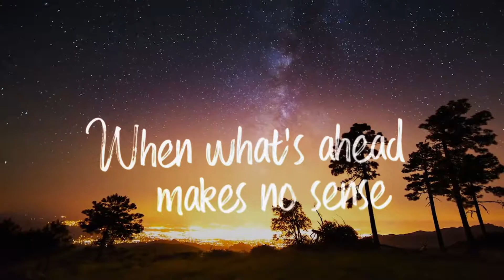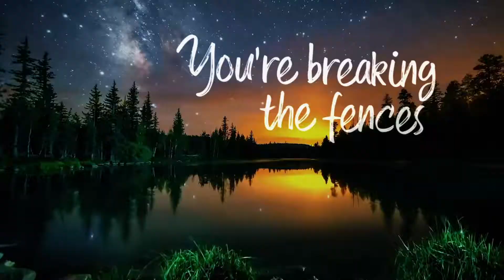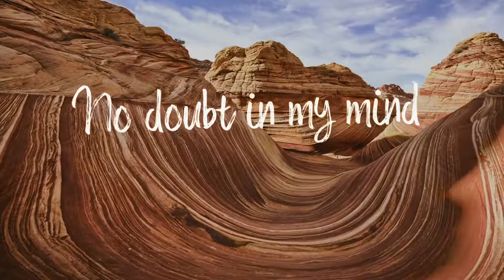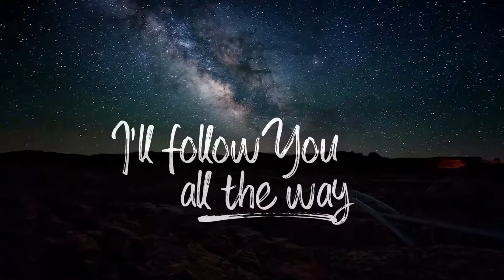Wild - Gateway Youth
“Wild”
from the EP “Wild”
by Gateway Youth Australia